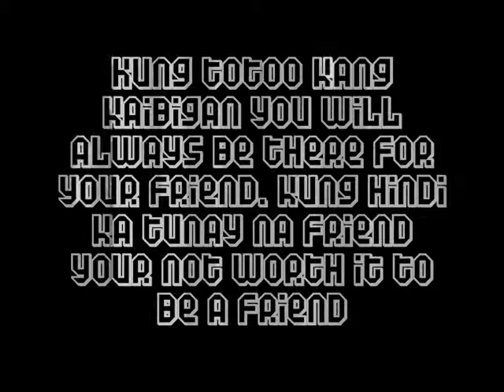Guernsey Barkadahan Pictures ^_^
Mga Officials ng Barkada... :]